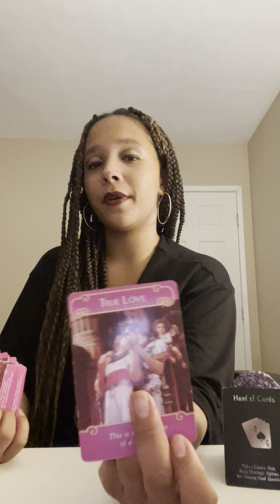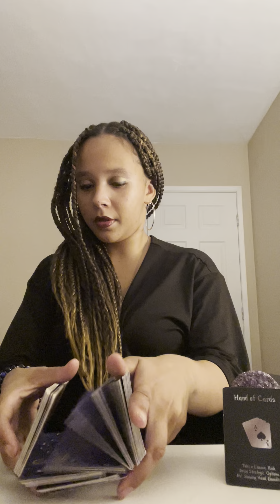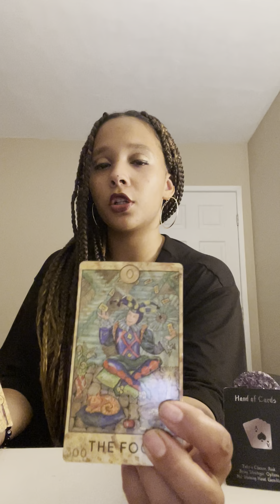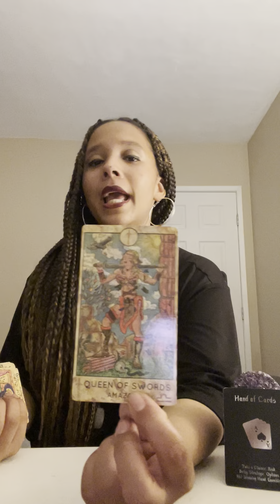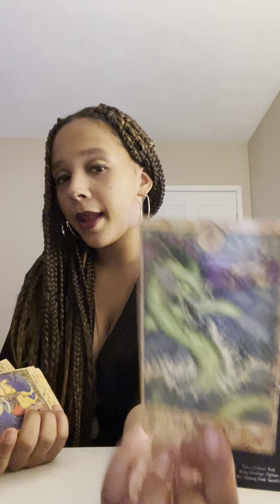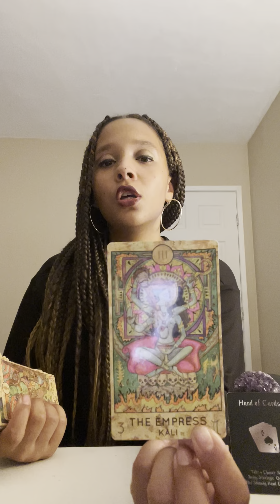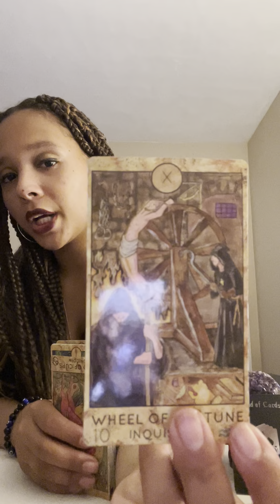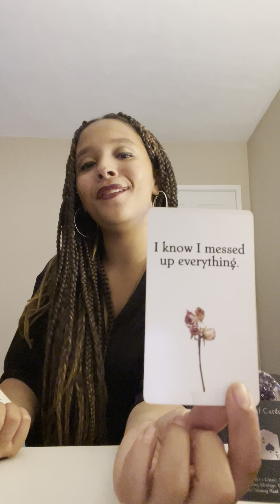Cancer ♋️ only : your person may miss their chance playing too many games 😔 🫠 and still loving you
Hello 👋 beautiful cancers ♋️ it’s IntuitiveMCA with another general message for all ☀️, 🌚 and ⬆️ cancers only !
Please only take what resonates and leave the rest to spirit 🙏❤️.
Much love ❤️ and peace ☮️ to all